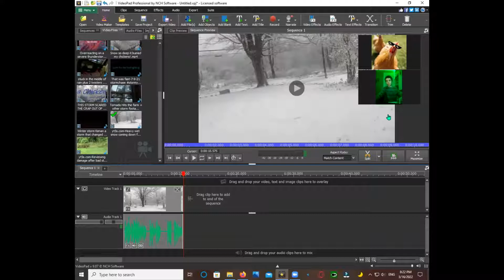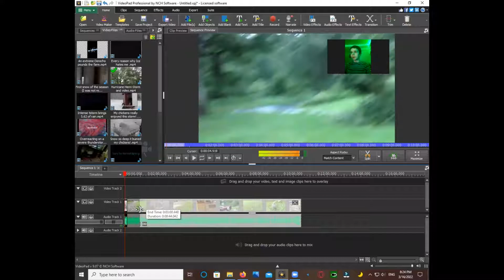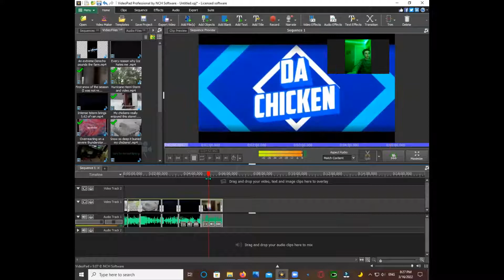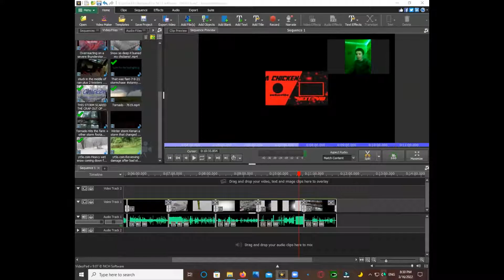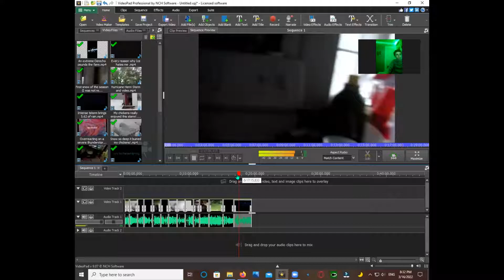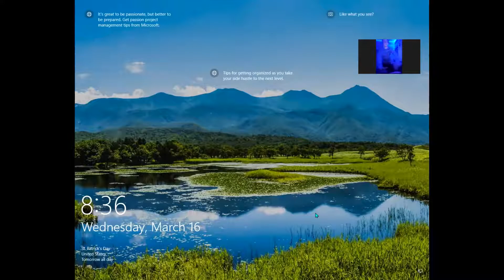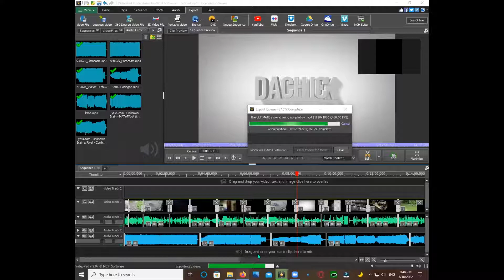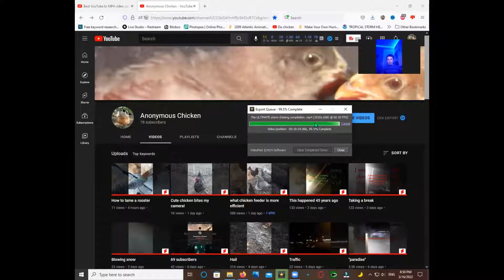How I edit my videos (Tutorial)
This is basically a tutorial of how I edit my YouTube videos. It does get a little loud at times but that is all thanks to my damn computer.
pov underscore pov
lmfao
Daily quote:
"Simplicity can be beautiful"
-Shooting Cat [GD]
Abt me:
Meteorology and poultry based teenager. I also have an internet and editing personality, as well as a few hints of gaming.
On Tuesdays and Fridays I stream on... nothing bruh chicken is now a gaming channel not a story time vlogging channel